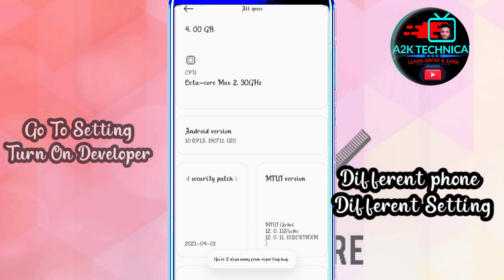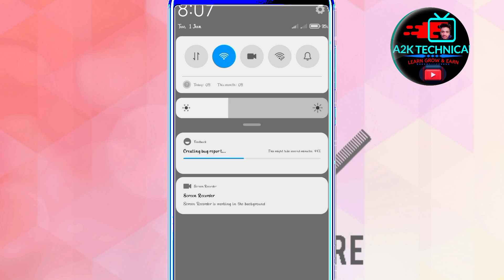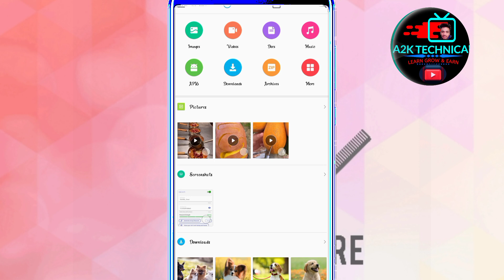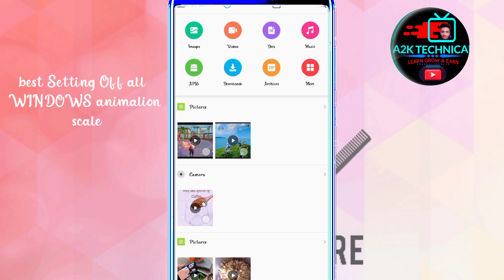10Android Smart Settings Turn Off Now ⛹️‍♂️Up Speed ll Speed Up your android Phone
Welcome to A2K GAMER. I'm not gonna write long description, If you want to know more about channel then watch my videos. I hope you can find some Entertenment videos for yourself.